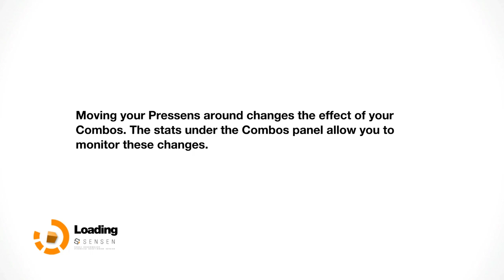Rediscovering Remember Me in 2024: An Old but Gold Gem!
ChatGPT
In this video, we revisit the captivating world of Remember Me in 2024. Join us as we explore why this classic game remains a timeless gem, discussing its unique gameplay mechanics, compelling narrative, and enduring impact on gaming culture. Whether you're reminiscing or discovering it for the first time, this journey into Remember Me promises nostalgia and new insights alike.